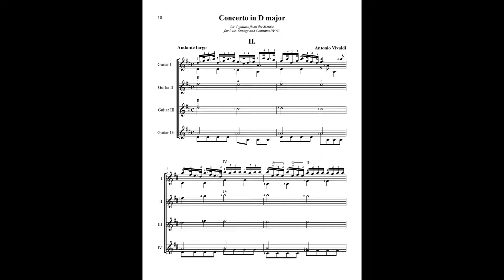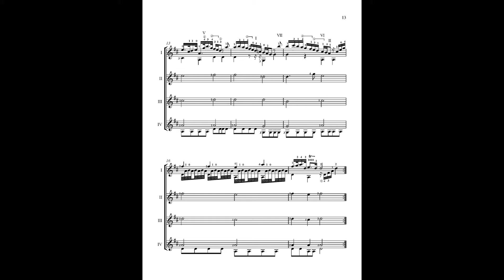Andante Largo from Antonio Vivaldi Concerto in D major for four guitars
This is a transcription for four guitars of Antonio Vivaldi's Concerto in D major from the Sonata for Lute, Strings, and Continuo RV 93.

The first guitar part is the solo guitar part that traditionally is accompanied by string orchestra.  The other three guitars play a transcribed version of the original string parts.